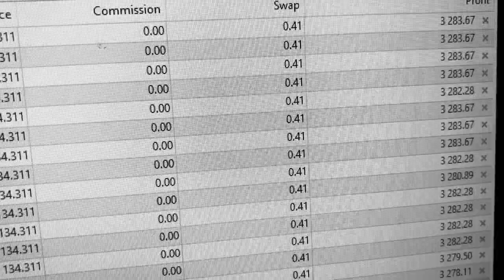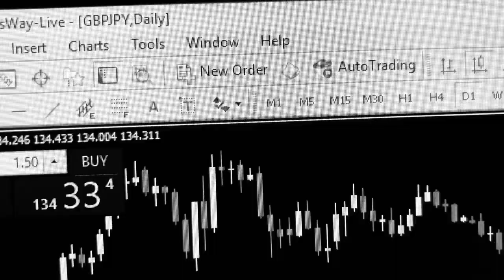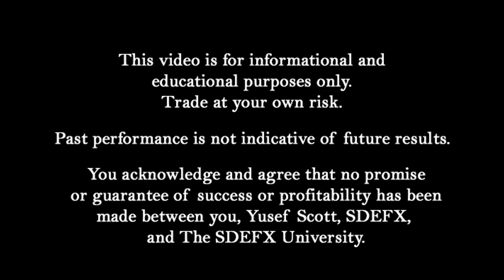Trading Tips: Pay Close Attention - So Darn Easy Forex™ University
forex trading keywords:
Forex
Forex market
Forex exchange
Forex system
Forex currency
Online forex trading
Online forex
Trading forex
Day trading
Forex strategies
Simple forex strategies
Forex tips
How to make money
Make money
Swing trading
Wallstreet
Laws of attraction
yusef scott
sdefx university